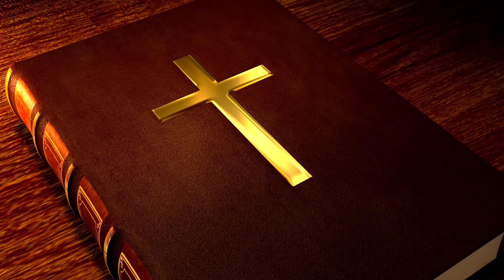Ready! Set! GLOW!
Did you know that once the fire of God is lit in your heart, you can’t keep its glow a secret and you can’t keep it inside. Beloved, once the fire of God is lit in your heart, you are literally glowing with love for Jesus!

Today, fall on your face before God, confess and forsake every sin that has come between you, and God will forgive your sin, He will re-ignite His fire in your heart, and He will restore His glow in your life. To God be the glory!